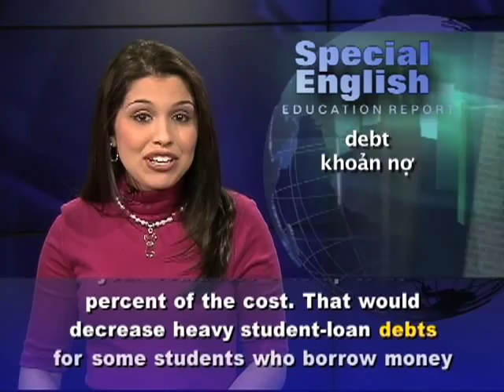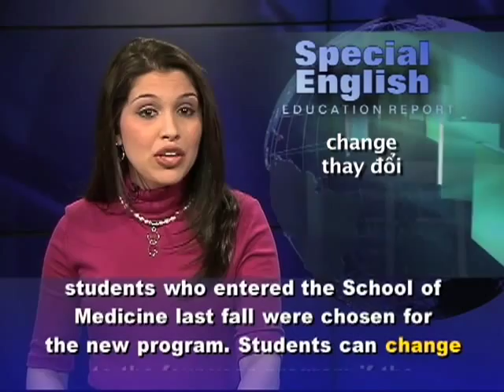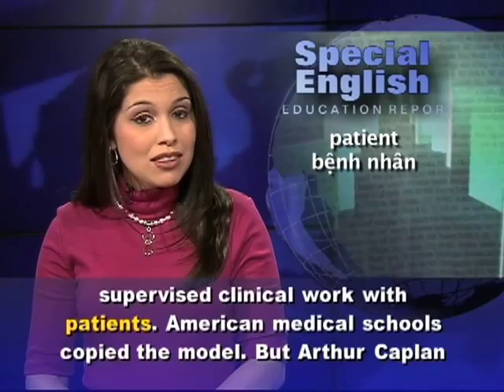Phát âm chuẩn cùng VOA - Anh ngữ đặc biệt: Medical School in Three Years (VOA)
Luyện nghe nói tiếng Anh qua video: Chương trình học tiếng Anh của VOA: Special English Education Report. Xin hãy vào để xem các bài kế tiếp.

From VOA Learning English, this is your news about Education in Special English. Medical schools in the United States traditionally require four years of study. Now, a small number of universities are offering three-year programs. Finishing medical school in three years means new doctors could begin their careers sooner. The reduction of a year could also save up to 25 percent of the cost. That would decrease heavy student-loan debts for some students who borrow money to pay for their education. Schools offering three-year programs include the Texas Tech University Health Sciences Center and Mercer University in Georgia. New York University in Manhattan is also testing a three-year program. At NYU, 10 percent of the nearly 200 students who entered the School of Medicine last fall were chosen for the new program. Students can change to the four-year program if the faster one is too difficult or too much pressure.

Arthur Caplan is a bioethicist. He leads the Division of Medical Ethics at NYU. He says the current system of American medical education dates back to the early 20th century. An American doctor named Simon Flexner studied the German model of medical education. The Germans divided it into two years of science and two years of supervised clinical work with patients. American medical schools copied the model. But Arthur Caplan says today, medical students should be spending less time in the classroom and more time gaining experience in modern medicine. After medical school, most new doctors spend at least three years working in residencies in hospitals. Further training for specialty areas can take much longer.